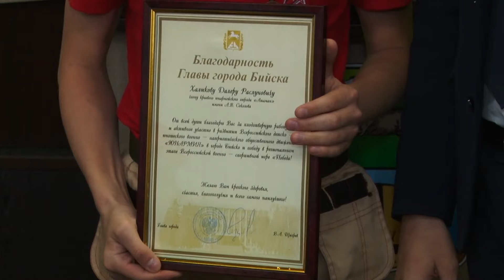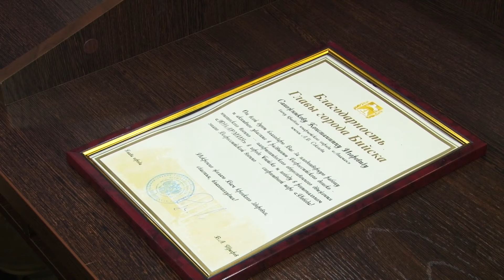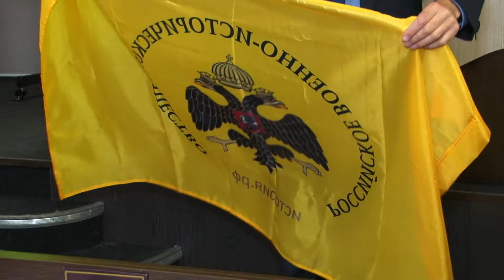Гранатомёт с поля боя СВО вручили Бийскому краеведческому музею (31.05.24г., Бийское телевидение)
Сегодня в стенах администрации чествовали тех, кто защищает границы нашей Родины, трудится в тылу. Всех тех, кто вносит весомый вклад и с каждым днём приближает Победу в СВО. Принял участие в мероприятии и дал старт открытию новой экспозиции в Бийске представитель правительства Алтайского края в ЛНР Юрий Проскурин.